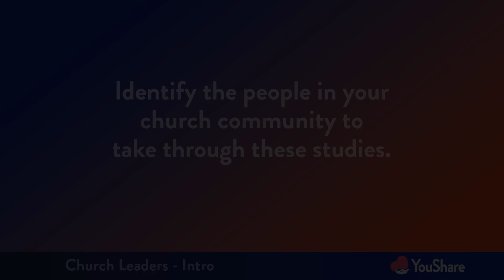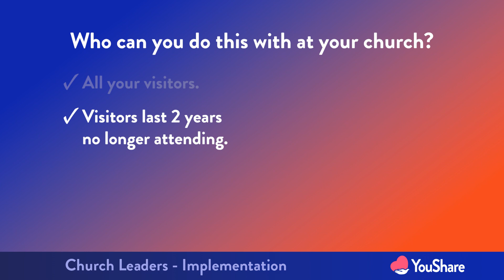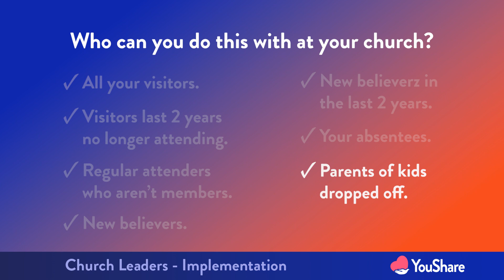2 Church Leaders Implementation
2 Church Leaders Implementation - John Hendee - Evangelism